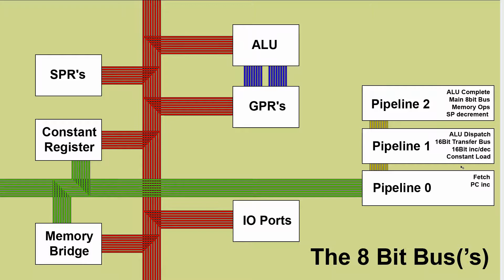Constant register (and some testing) - Making an 8 Bit pipelined CPU - Part 17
In this video I build the constant register based on the design for the general purpose registers. This was quite a quick build so I took the opportunity to wire up some more status led's for the main 8 bit bus as well as test out the bus control unit (from part 14) on the new devices.

Very pleased with how this is going at the moment, going to have to lift the camera up a little more for the next video to make room for both the 8 bit registers and the pipleine.